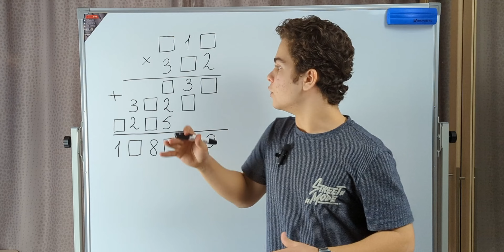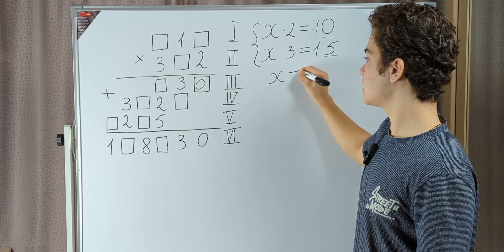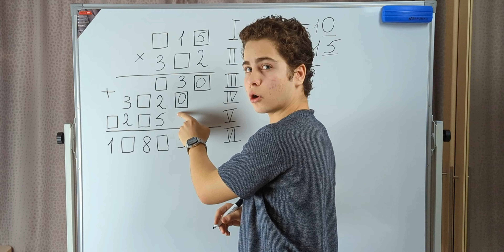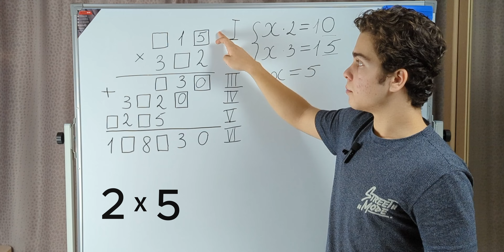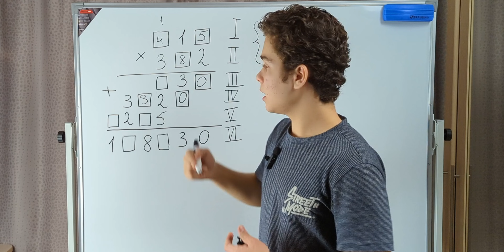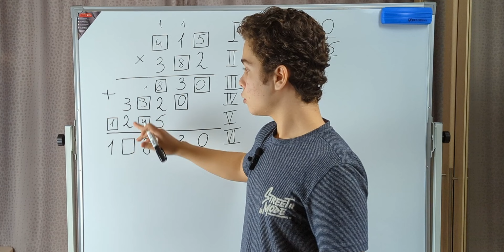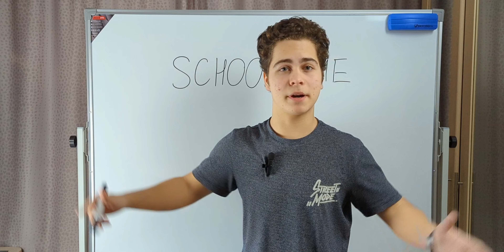Заполни Пустые Квадратики | Часть 2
✉️ Мы уже набираем людей, все вопросы по курсу можете задать в комментариях под видео, а также на нашу почту мы на все обязательно ответим!!!
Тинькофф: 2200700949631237